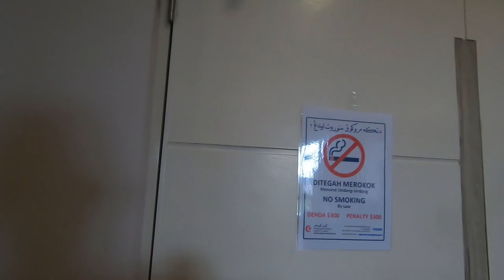Quarantine Vlog Ep5: Time to get my hand dirty and rewarded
This is a more boring Vlog but this is part of life right. You have a normal day and some special day. I appreciate everything i do and time i spent here in quarantine.